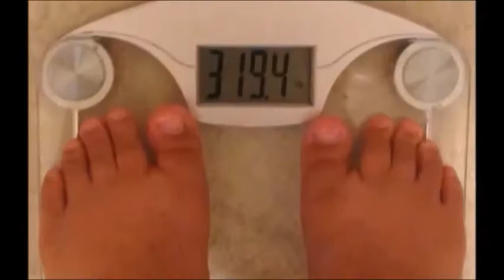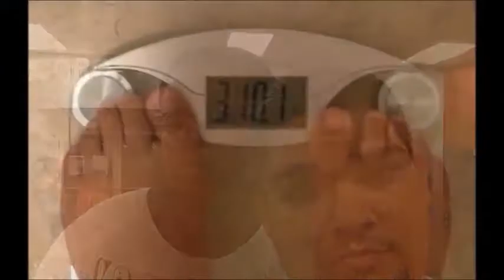Mike Osborne True Transformation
Truestar Lifestyle Game Transfrmation!